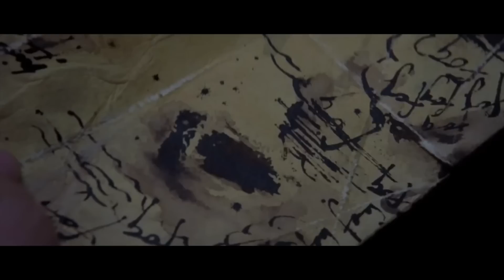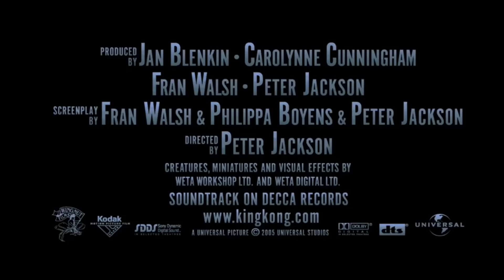KING KONG Clip - Dino Fight (2005)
Peter Jackson's expansive remake of the 1933 classic follows director Carl Denham (Jack Black) and his crew on a journey from New York City to the ominous Skull Island to film a new movie. Accompanying him are playwright Jack Driscoll (Adrien Brody) and actress Ann Darrow (Naomi Watts), who is whisked away by the monstrous ape, Kong, after they reach the island. The crew encounters dinosaurs and other creatures as they race to rescue Ann, while the actress forms a bond with her simian captor.